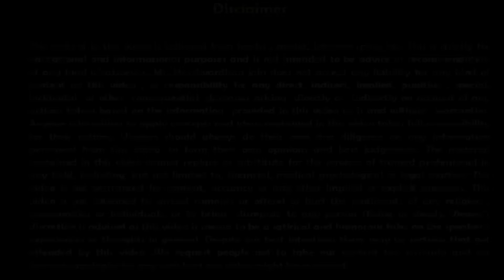Create Extra Income : Science of wealth | पहले सोर्स फिर रिसोर्स बनाओ | Harshvardhan Jain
Create extra income by utilising your resources. Use your resources to make extra resources for creating wealth. Your resources are your real powers. Be proud on your resources.

        लोग अपनी कमियों का रोना रोते रहते हैं और समस्याओं का रोना रोते रहते हैं लेकिन अपनी अच्छाइयों को और अपनी ताकतों को नहीं पहचानते हैं। इसलिए वे रोते रहते हैं। सफल लोग अपनी निजी ताकतों को बढ़ाते हैं, संभावनाओं को देखते हैं, उसके बाद अपने संसाधनों का इस्तेमाल करके और नए संसाधन बनाते हैं जिनसे और ज्यादा पैसा कमाते हैं।
            अपने संसाधनों का इस्तेमाल करके आप बेहतर जिंदगी जी सकते हैं। आपके संसाधन आपकी ताकत हैं। आपके पास जो कुछ भी है उसका इस्तेमाल करके आप पैसे कमा सकते हैं, आप सफलता की तरफ आगे बढ़ सकते हैं और नए नए संसाधन बना सकते हैं। सफल लोग  अपनी कमियों को नहीं, अच्छाइयों को खोजते हैं, अपनी क्वालिटीज को विकसित करते हैं।
        दौलत के चुंबक बनो। वह काम करो जिससे पैसा लोहे की तरह खिंचा चला आए। जरूरत है खुद को चुंबक बना देने की। अपनी प्रतिभा विकसित करो। ऐसी कुशलता  विकसित करो जिसको देखकर पैसा खिंचा चला आए। अमीर बनने का सबसे बेहतर फार्मूला यही है खुद को वह बना दो जो पैसे को आकर्षित कर सके तो आपके पास पैसे की कमी नहीं रहेगी।